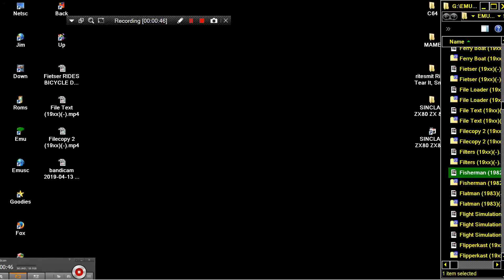Fisherman 1982Sinclair User SINCLAIR ZX80 ZX 80 ZX81 ZX 81 Science of Cambridge Ltd